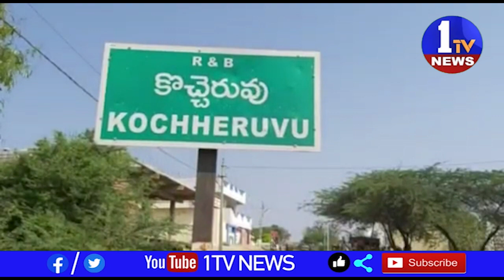కర్నూల్ జిల్లా డోన్ మైనింగ్ లో ప్రోక్లిన్ ఆపరేటర్ మృతి